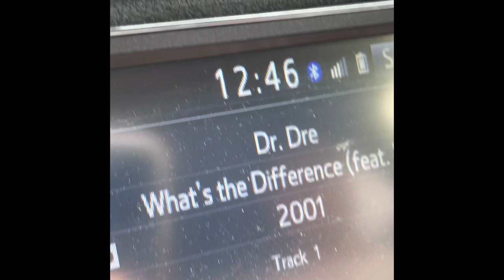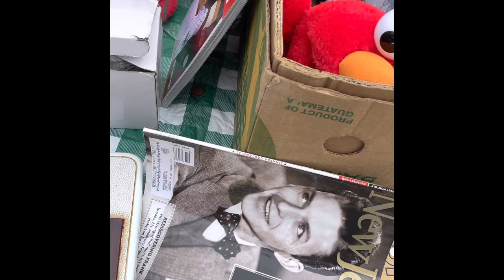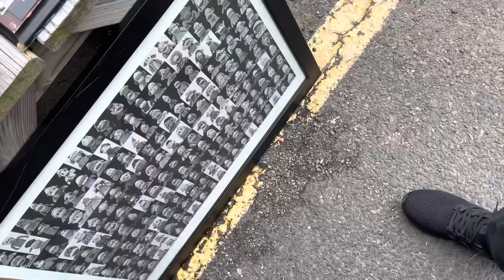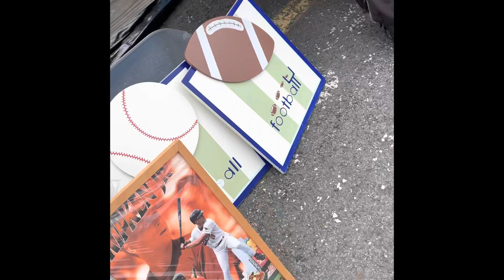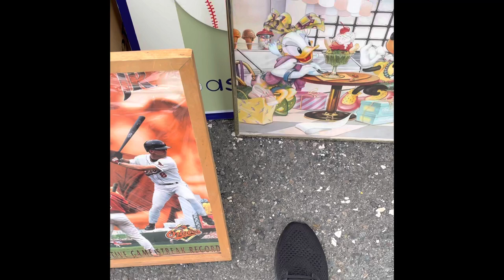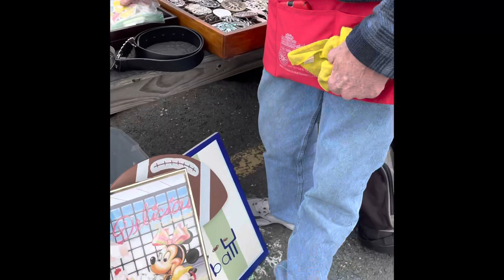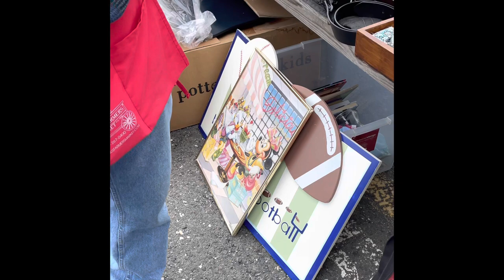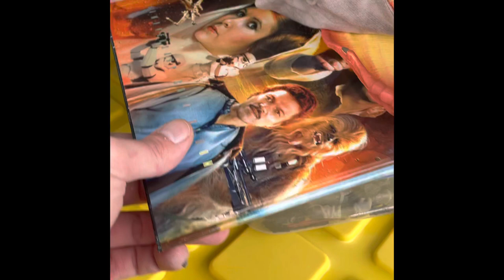Columbus Flea Market buying to sell (Two dogs argue & guy asks me if I think he’s stupid)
Hello everybody today I’m out at the Columbus flea market out in New Jersey. I had a blast I spent a decent amount of money but a bunch of items and the roommates came out with me it was a great time and I plan to be back for sure the weather was awesome so tune in and see what I got into as I saw two dogs get into an argument and made this one guy exchanged a few words over my offer that was too low well stay tune like and subscribe for more content